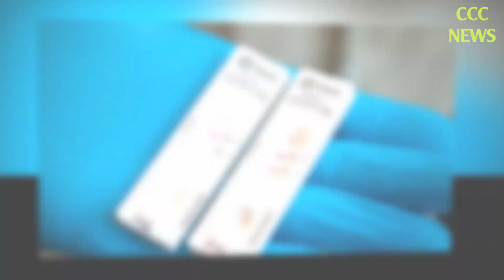TIN TỨC MỚI NHẤT TRƯA 21/2: Tin Tức Nóng Hôm Nay